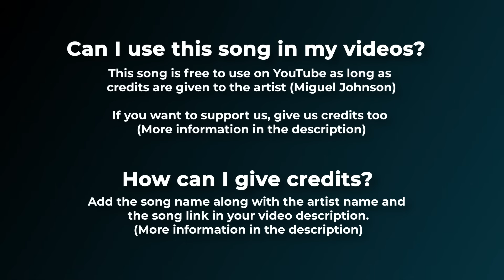🌙 Copyright Free Orchestral Music - "Unexplored Moon" by @MiguelJohnson 🇺🇸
🚀 Miguel Johson is the composer of this copyright free orchestral music. An epic soundtrack with classical instruments in the background. If you want to support this music financially, you can buy one of their albums.

🛒 If you can't or don't want to give credits buy a license

For mobile, easily copy and paste the text directly from our